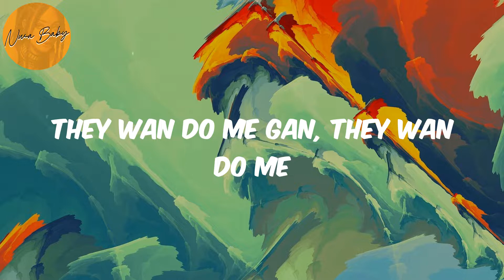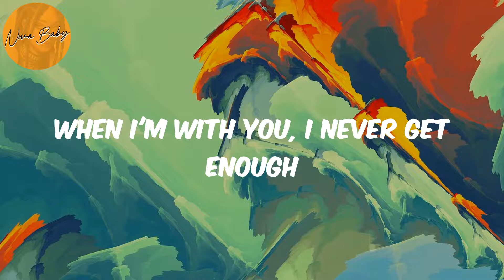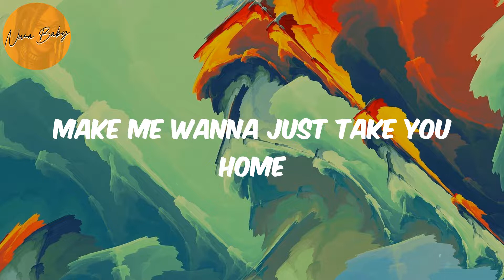Peru (Lyrics) - Fireboy Dml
Lyrics Peru:
Peru para
Peru para
Peru para
Peru para
Peru para
Peru para
Peru para
Peru para
Peru Peru para
I'm loo
Peru para
Peru Peru para
I'm loo
Peru para
Peru Peru para
I'm loo
Even Peru don dey para
Peru para
Peru Peru para
I'm loo
Peru para
Peru Peru para
I'm loo

Fireboy Dml, Peru, Peru lyrics , afronation, afro-pop, afrobeat, african music, nigerian music, south african music, amapiano, afro-fusion, highlife